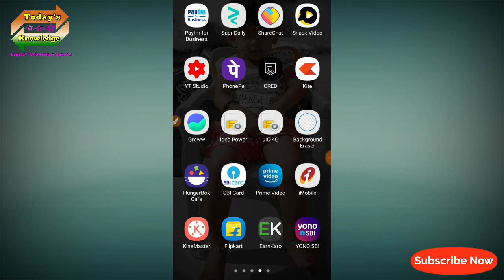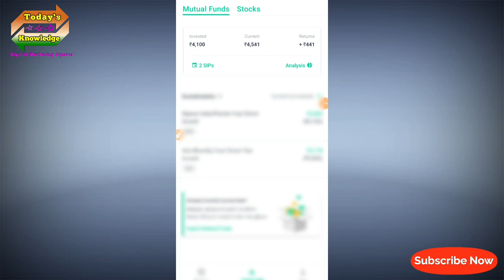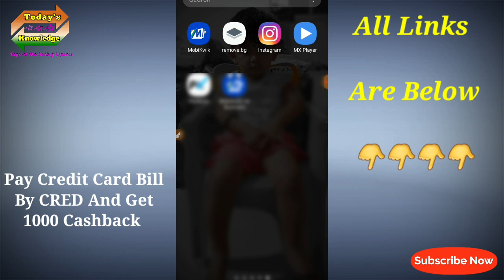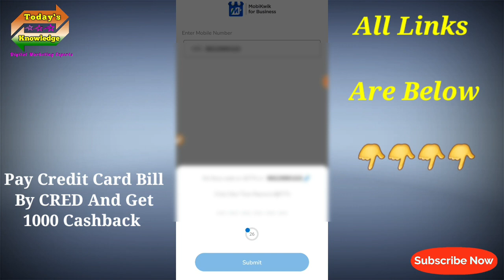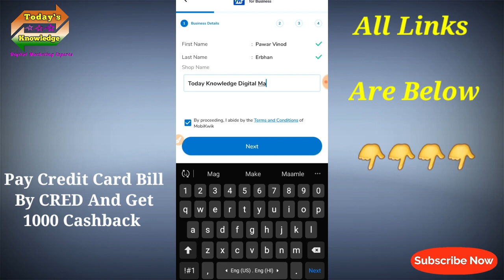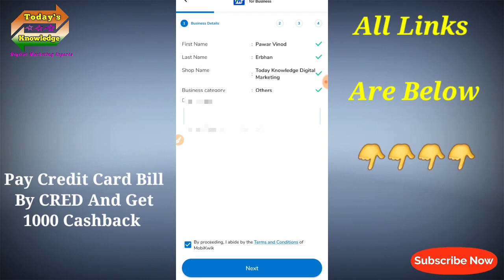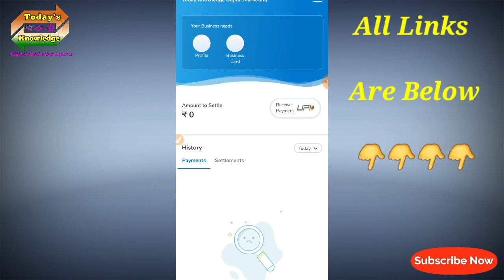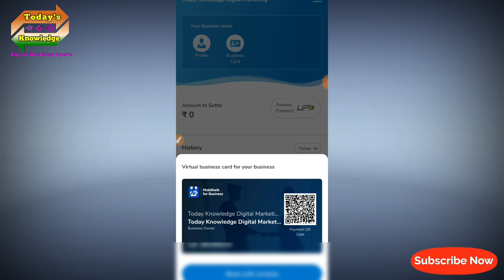Transfer Money From Credit Card To Bank Without Any Charges | Credit Card Tricks 2020 Part 1.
About Video :

Aaj Ki Video Mai maine aap logo ko Amazon Pay Credit  Card ke Benefits kare is ke bare me bataya hai. Dosto Mera Yeh Video Banane Ka Ek Hi Uddesh Hai Ki Aap Logo Ka Jyada Se Jyada Benefit Kaise Ho.